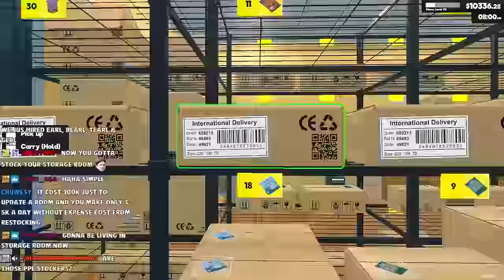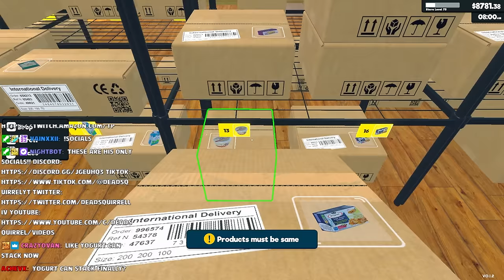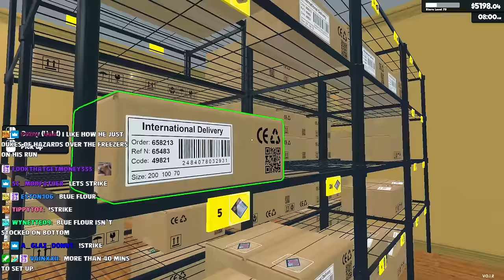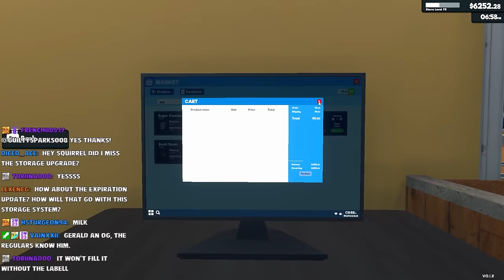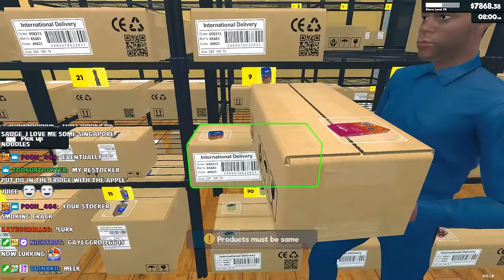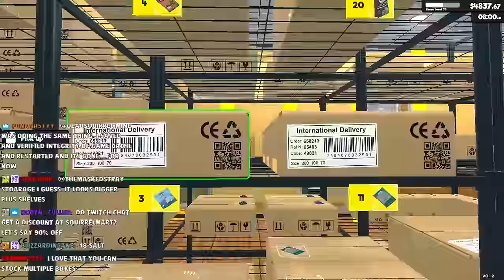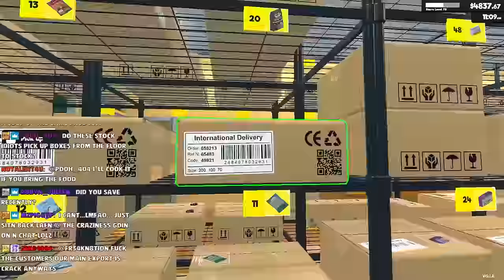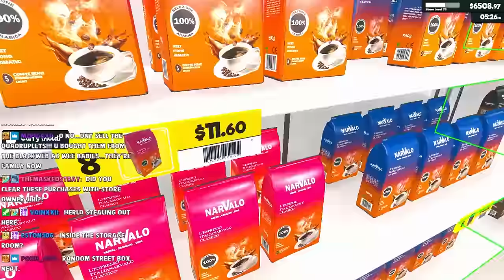THE BIGGEST AND BEST UPDATE YET!!! [SUPERMARKET SIMULATOR] [EP.12] (STOCKER UPDATE)